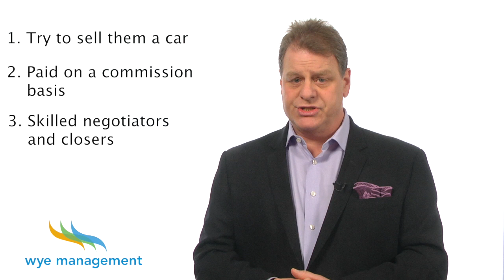How to Ask for the Sale!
What is the number one reason that customers don't buy a vehicle at the first dealership they visit? Simple, the sales consultant did not ask them to buy. What's fascinating about this is a recent Canadian study which found that 48% of customers would have purchased a vehicle had they been asked by the sales consultant. They liked the vehicle, they liked the dealership, and, of course, they liked the sales consultant.
Consider these thoughts. When a person walks into a dealership, they have an understanding that it will be your goal to treat them to a sales process, or more bluntly, to try to sell them a car. Two, most people know that automotive sales consultants are paid on a commission basis. Three, most people perceive sales consultants to be skilled negotiators and closers.
Finally, most people are incredibly busy with both their personal lives and careers, so if they can complete most of the research online, it stands to reason that by the time they visit a dealership, they're ready or very close to making a purchase decision. Admittedly maybe you're afraid to ask for the sale because you don't want to hear the "No" from your customer. This is quite natural.
As humans we fear or avoid rejection. However, let's delve into rejection. If you ask somebody out on a date or to marry you, they say, "No," that's probably a personal rejection. They don't like or want you, your personality, your attitude, your physical appearance, your values, et cetera. When a customer says no to you when you ask for the sale, it is almost never a personal rejection.
If a customer truly doesn't like you, they will concoct a reason to slip away from you within the first 10 to 15 minutes of meeting you. "I have to pick up my son at hockey practice." "I have a dentist appointment," et cetera. Hence, when they say, "No" when you ask for the sale, it is not a personal rejection. They're simply saying no to some aspect of a business transaction.
Maybe they're uncomfortable with the monthly payment. Maybe they want more money for their trade-in, or maybe they want a discount on the vehicle price, et cetera. If you accept in your mind that a no is not a personal rejection, but rather it is a no to a business transaction, then you'll also understand that your customer may be prepared to buy now if you can simply solve their concern. In other words, it might just be the terms of the agreement that need to be tweaked.
Why don't customers simply tell us that they're ready to buy a new vehicle once at a dealership instead of saying things like, "We're just looking. This is the first dealership we've been to. We still want to look at other vehicles," et cetera. There are situations where a customer tells you they're not ready to buy a new vehicle and in some cases, this may be true.
However, once they spend time with you, develop a relationship and experience a vehicle presentation and demonstration drive, many will change their mind and decide to make a purchase decision. You have satisfied their need for more information and have created emotion and excitement. There are other customers that are just a little nervous or apprehensive about making the commitment. After all, it is a big decision.
However, with your knowledge, enthusiasm, attentiveness, and a well-crafted vehicle presentation and demonstration, they may be and often want to be nudged just a little to help them make their decision. There are other customers that fully intend on buying the vehicle today.
However, they may indicate that they're not ready to make a decision as not to feel obligated to a sales consultant and a dealership should you not provide the level of service and professionalism that they're looking for, or if you do not have the vehicle that they actually want. Other customers may play a little hard to get. Acting aggressive or indifferent as a strategy to get a better deal.
Still, other customers, often business professionals feel they should not buy a vehicle from a sales consultant that does not ask for the sale. It is their belief that it is the sales consultant's job to ask for the sale and that they should not be rewarded with their business if they do not. Consider making the word, "Ask" as your focus for the rest of this year. Professional sales consultants always ask for the sale in a clear, confident, and concise manner.
"Mr Lee, I'm going to prepare some payment options on this vehicle. If there is an option that fits your lifestyle, could we go ahead with this?" or simply, "Mr. Lee, is this the vehicle that you would like to own?" I'm Chris Schulthies. For more great content like this or to learn more about our Automotive Training Programs please
Register for one of our programs or workshops by calling 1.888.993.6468. to learn more.
Wye Management offers LIVE, IN-DEALERSHIP and ONLINE training solutions.
Automotive Sales Training: